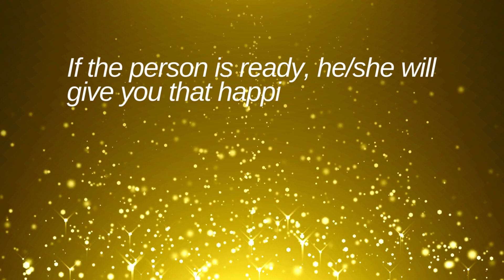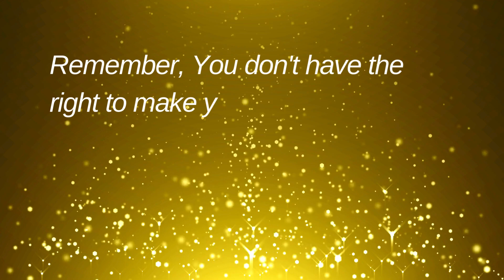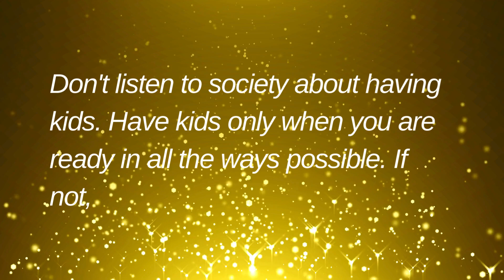What is the best relationship advice?